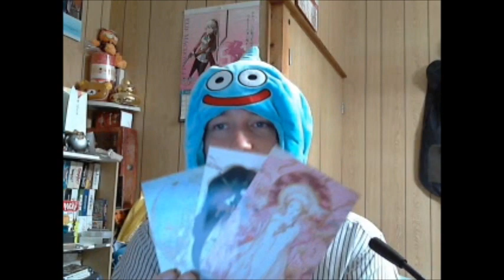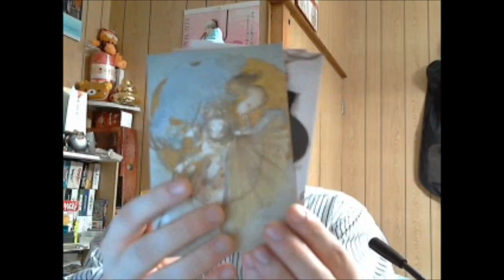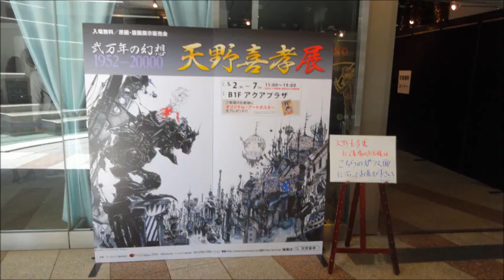Gaijin Gaming: Tokyo Trip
A little talk about the weekend and some pictures at the end of random things.